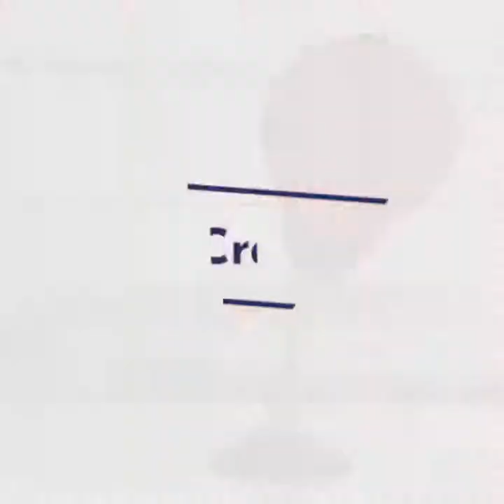desktop punching bag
We all know a friend who needs this! This is a perfect stress reliever!
Fight back against stress with the Desktop Punching Bag.

Heavy-Duty spring and a large suction cup ensure the inflatable bag can handle both your speed work and your big-hitting haymakers. You can punch it as hard as you want and the suction cup won't move.